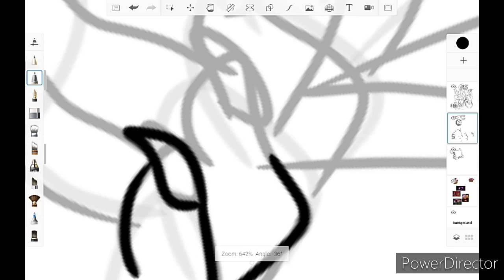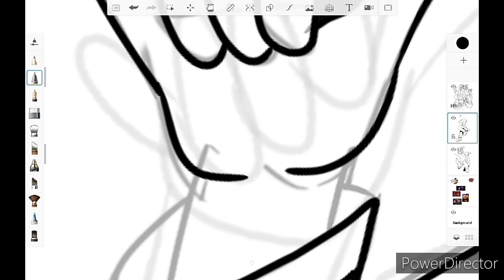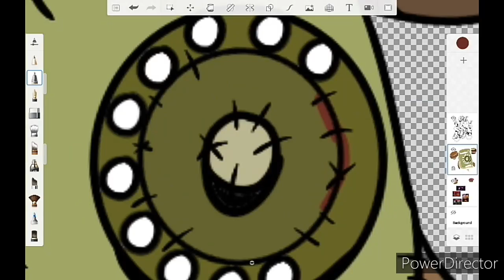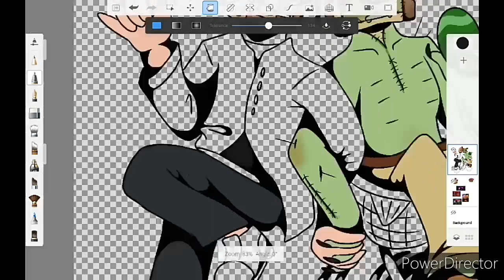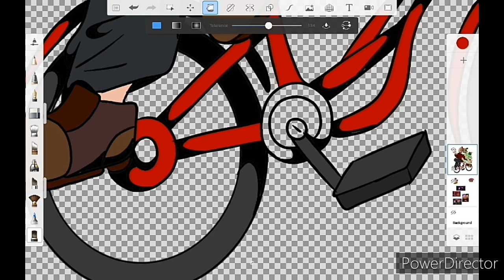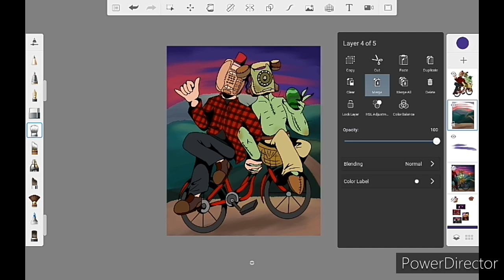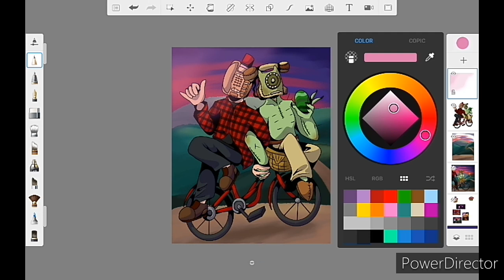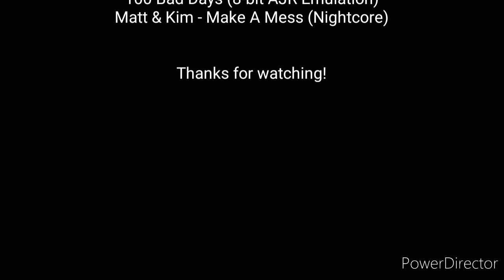Down The Route, With Oliver (Dialtown Speedpaint)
So, here's something a little different but, whatever. I was suggested to draw fanart of a phone-head dating game called Dialtown, and dating games aren't really my thing but, I did have a go at watching some of the demo. I was surprised to see that it was very funny and witty, the writing is pretty nice as well! So, I decided to take the task to make fanart of this little dating game!

Again, it's something a little different but, I really wanted to have a go at drawing some phone-boiz. Also, I didn't know this cuz I'm stupid, this is the same developer as "Dayshift At Freddy's" another dating game, but if it's more on the parody side.

Anyway, hope you guys like this speedpaint!